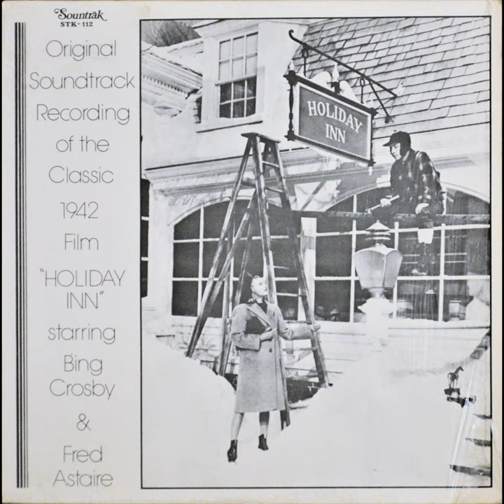Robert Emmett Dolan (various) - Holiday Inn Original Soundtrack recording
Vocal: Bing Crosby, Fred Astaire, Virginia dale, Majorie Reynolds
Orchestra Directed byRobert Emmett Dolan
1942 Mono

Track:

Overture
I'll Capture Your Heart
Lazy
You're Easy To Dance With
White Christmas
Happy Holidays
Let's Start The New Year Right

Be Careful, It's My Heart
Washington's Birthday March
Easter Parade
Firecracker Dance&Song Of Freedom
(I've Got) Plenty To Be Thankful For
White Christmas (Finale)